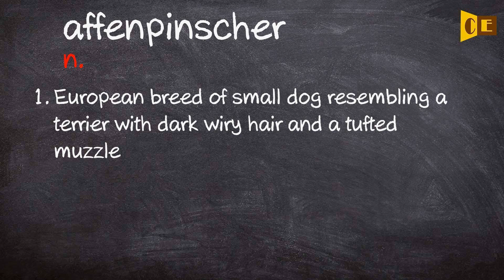Affenpinscher Pronunciation, Paraphrase, Listen & Practice